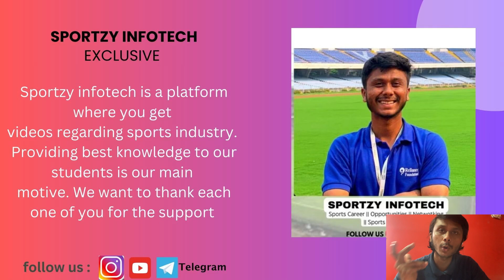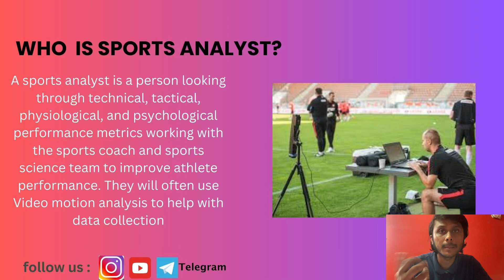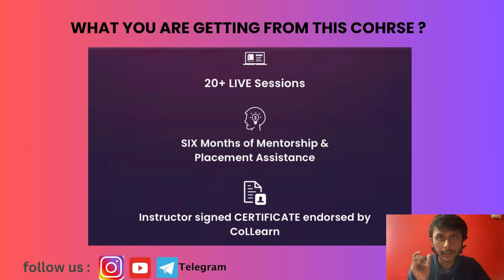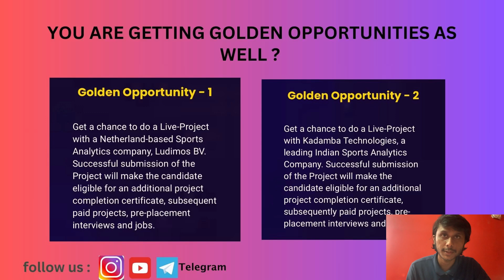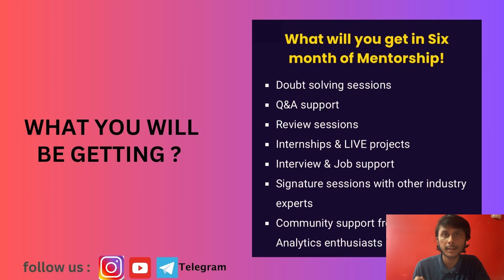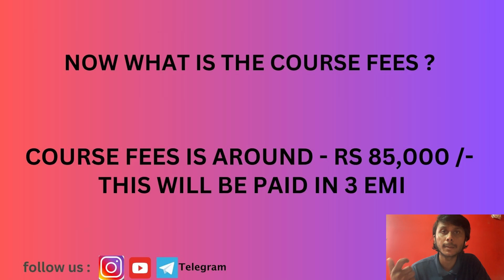WANT TO BECOME SPORTS ANALYST ? FEES ? COURSE ?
If you want to do this course kindly fill the up the form

In this video I have discussed about that how you can become a sports analyst in India. So kindly watch the video to get know about these course.